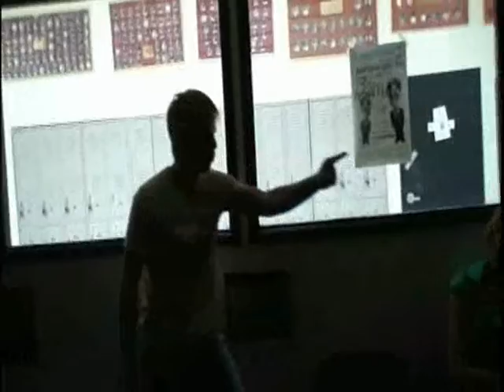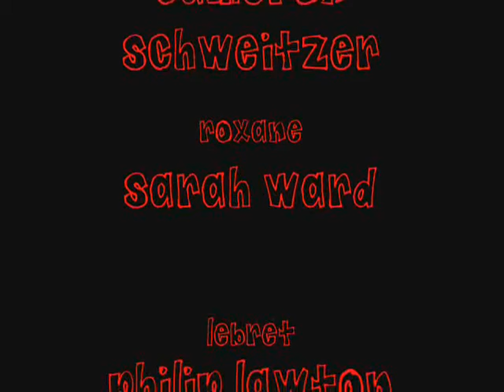Cyrano's Tragic Accident